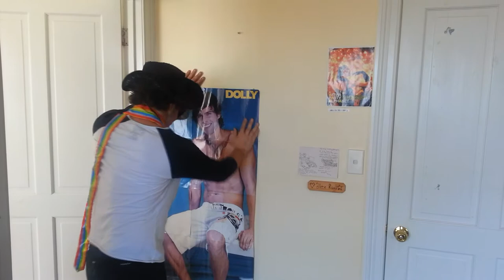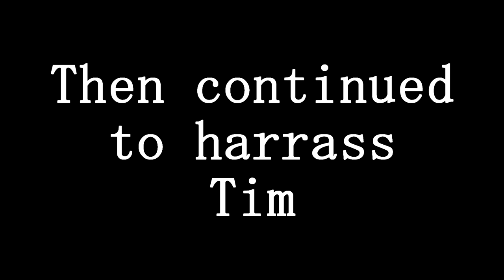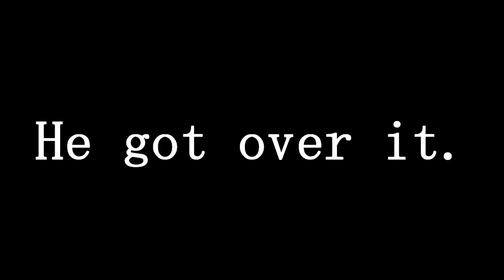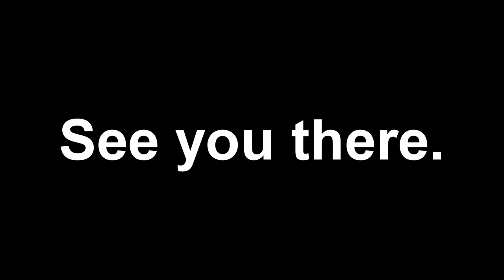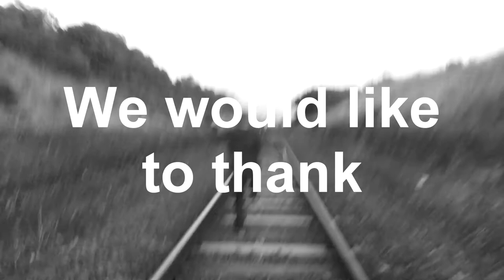The Colliders - Part II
The boys are back, But only because of some fiscal problems.

Watch as the band is torn apart then put back together again in a never ending quest to pay the rent. Bitch